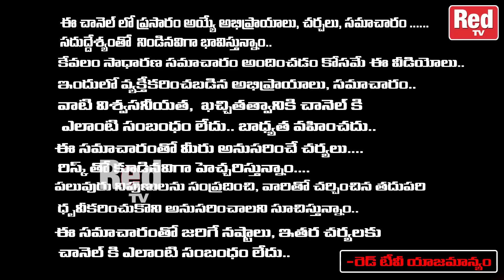ప్లేట్ లో ముందు అన్నం వడ్డిస్తే తద్దినం భోజనాలు పెట్టినట్టే | Thirupathi Murthy | RedTV Bhakthi